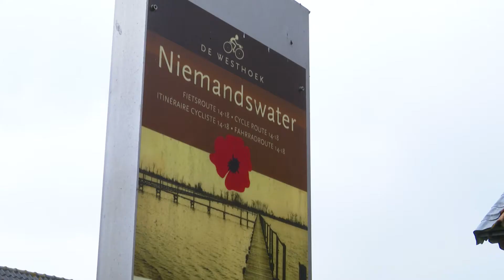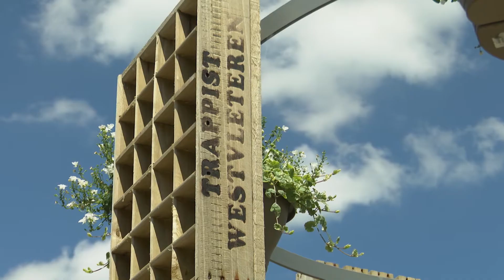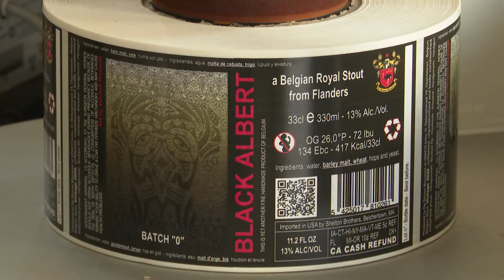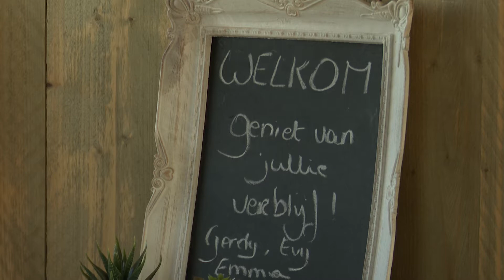Vleteren... hier kom je tot rust.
Een ritje met de fiets, een mooie wandeling in het groen of genieten van een streekbiertje? Dit zijn slechts enkele van onze troeven. Het is dan ook met terechte trots dat wij u een blik gunnen in wat er in onze gemeente allemaal leeft en beleefd kan worden. Kom deze verborgen parel in de Westhoek ontdekken!